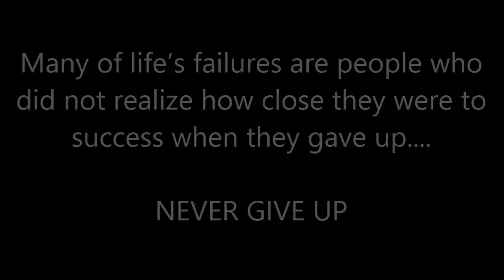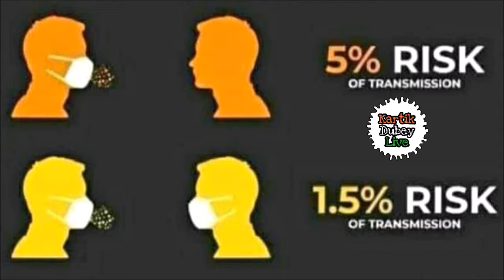Importance Of Mask in CoronaVirus | Ep.01 AlwaysBeAware | StaySafe WithMe |- by Kartik Dubey Live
JAI HIND
VANDE MATRAM
BHARAT MATA KI JAI
Namaskar Dosto ,

Iss video ko SHARE Krna Mat bhulna taki Jyaada Log isse dekhe or Aware Ho.. .

KEEP LOVING
KEEP SHARING

JAI HIND
VANDE MATRAM
INQALAB ZINDA BAD
JAI JAVAAN JAI KISSAN
INSANIYAT ZINDABAD